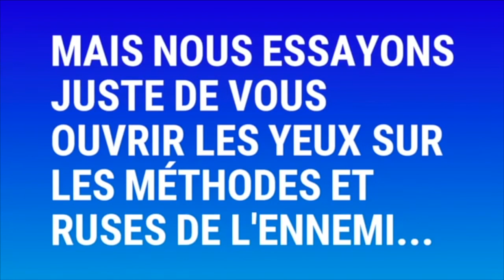ÉVÈNEMENT EN CÔTE D'IVOIRE !!! Prophète Joel Krasso donne des précisions de tailles